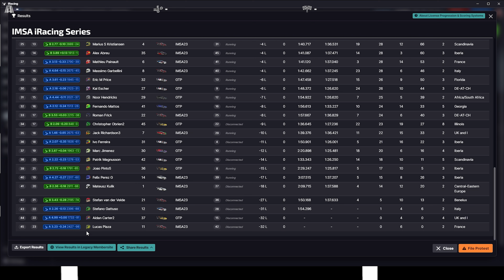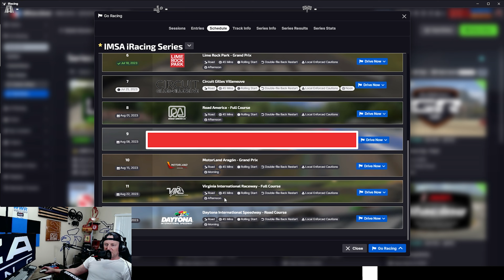IMSA iRacing Series@Circuit Gilles Villeneuve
What an overall great race this week. Bought the track 2 days prior and probably should have practiced more. All in all a great outcome this week. Enjoy the race!!